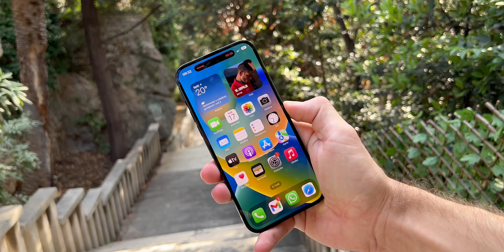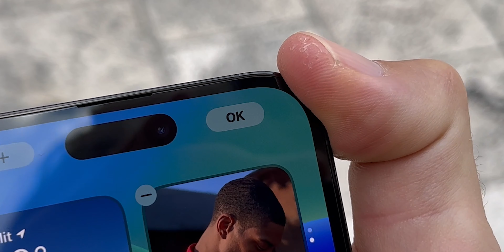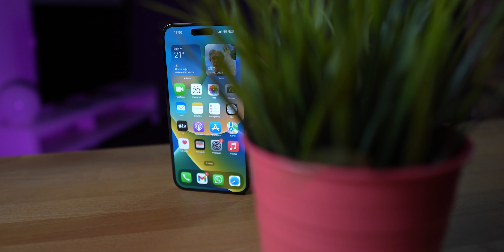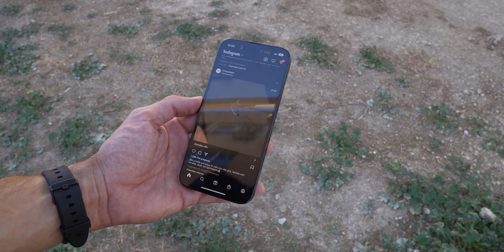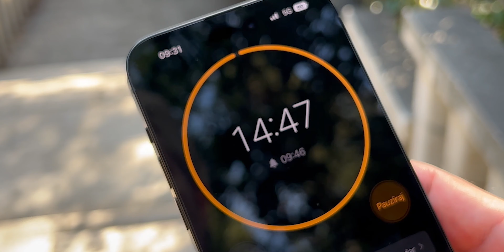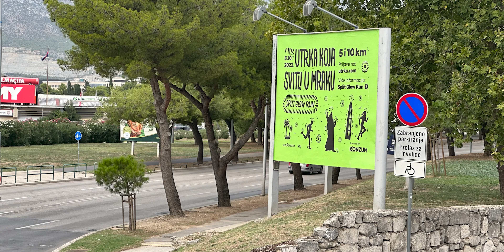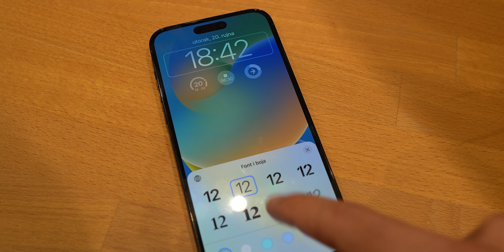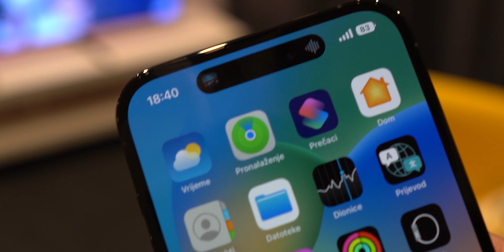iPhone 14 Pro Max recenzija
iPhone 14 nova generacija Apple magičnih mobitela podržana je super-snažnim chipom i baterijom. A inovativnom 48MP kamerom uhvatit ćete još više detalja. Dostupan je na